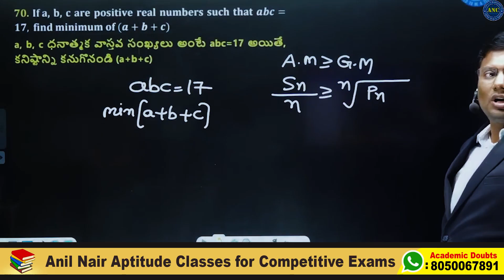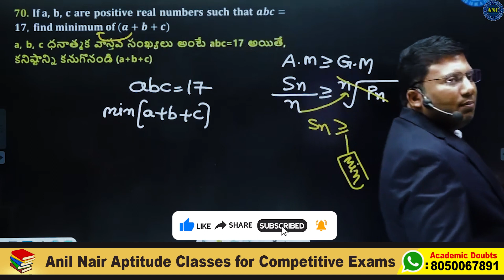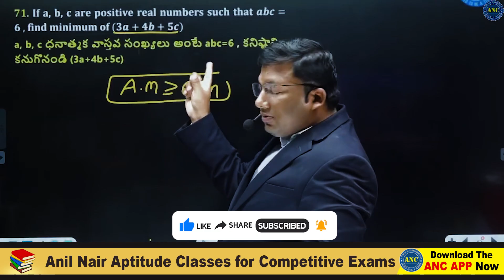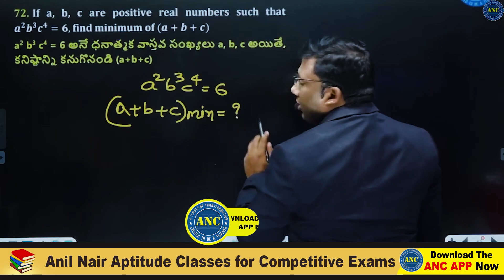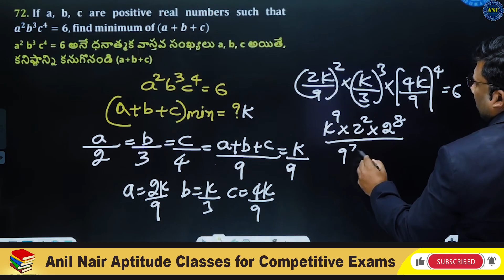Progressions ( Max/Min) -Best Shortcut tricks in Telugu-5 || SSC-CGL ,BANK, RRB NTPC,AP/TS SI/PC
వేల యూట్యూబ్ ఛానెల్స్ చెప్పే మెథడ్స్ మనకి వద్దు..
సింపుల్ & ఫాస్ట్ ఆన్సర్ కోసం ఈ ట్రిక్స్ నేర్చుకోండి..

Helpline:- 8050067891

anilnairclasses.in

Test Series:-